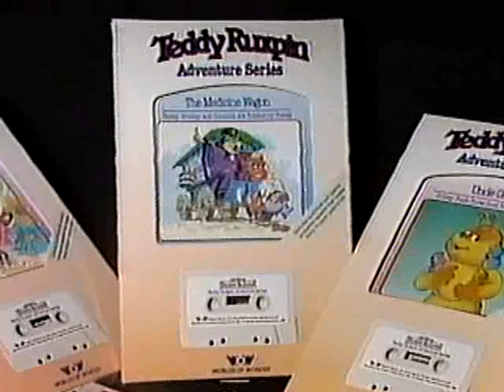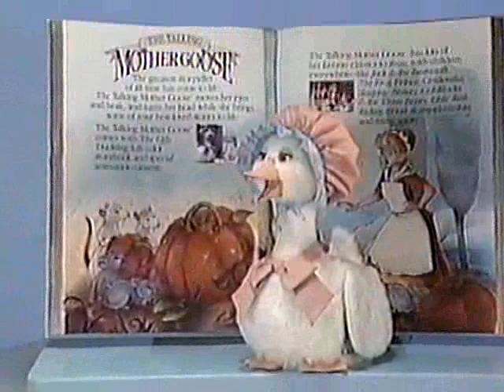Worlds of Wonder Teddy Ruxpin Toy Fair Sales Demo VHS 1986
Toy Fair was held in New York City, New York in 1986. One of the featured toys was Teddy Ruxpin, created by Worlds of Wonder.

This VHS demo tape was sent to sales reps to promote Teddy to customers in their territory.  It also incorporates several other non-animatronic companion toys and characters. This includes the bird-like Fobs that were hand puppets with a sock-like, extendable neck. Other hand puppets were the larger Wooly What's-It, three interchangeable Anythings (This, That, The Other), Tweeg, and L.B. The Bounder.